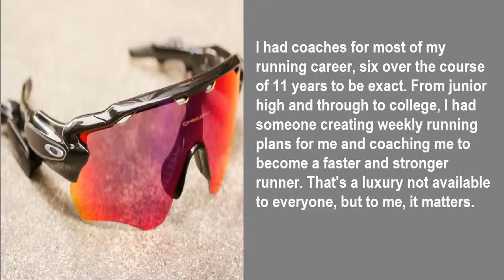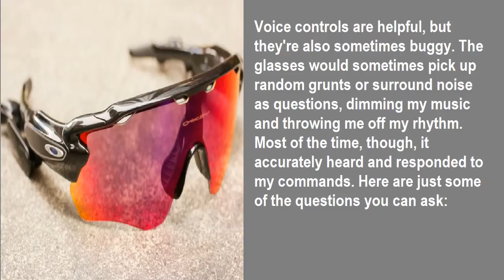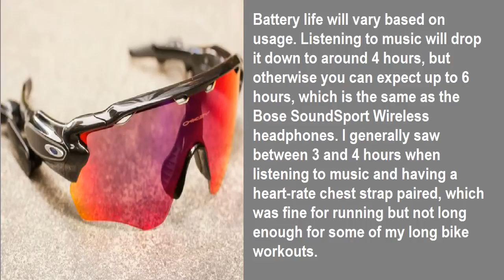Oakley Radar Pace review